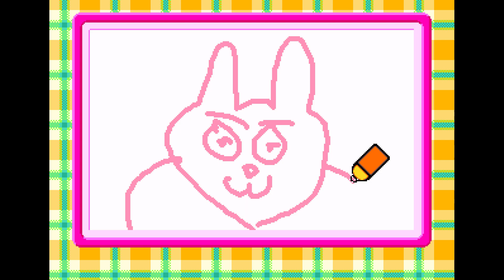Sega Pico Game: MiniMoni. TV ni Derundapyon! (2002)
MiniMoni. TV ni Derundapyon! (ミニモニ。テレビにでるんだぴょん！) is a Sega Pico educational game based on the cartoon likenesses of the Japanese band Minimoni.